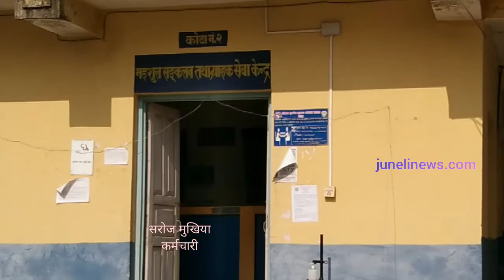नागरिक समाज टेलिकम पुग्दा ज्ञापन पत्र बुझ्ने हामी नहुदा कार्मचारीमा खैलाबैला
नेपाल पत्रकार महासंघसहित